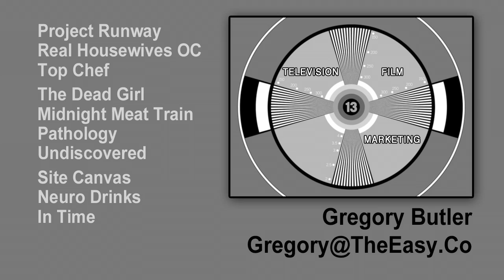Gregory Butler Demo Reel, Music For Picture